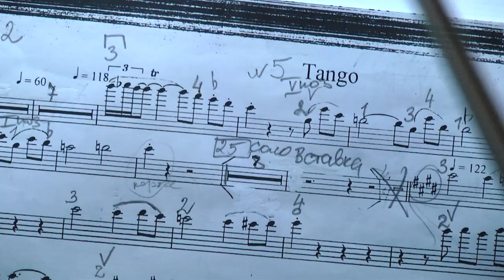2022-06-30 г. Брест. Закрытие юбилейного 30-го концертного сезона в БАДТ. Новости на Буг-ТВ.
Настоящий подарок для истинных любителей кинематографа преподнес маэстро Александр Сосновский, главный дирижер симфонического оркестра Брестского академического театра драмы, закрывая юбилейный 30-й концертный сезон. Этим подарком стала грандиозная программа «Музыка кино». Ведь ее светлость музыка – один из главных персонажей любого фильма, заполняющая его пространство и усиливающая эмоции зрителя.  Открытия и откровения   маэстро Александра Сосновского в материале Анастасии Мелишкевич.